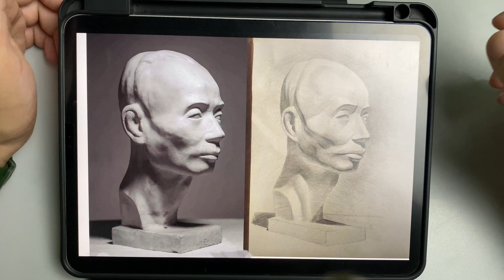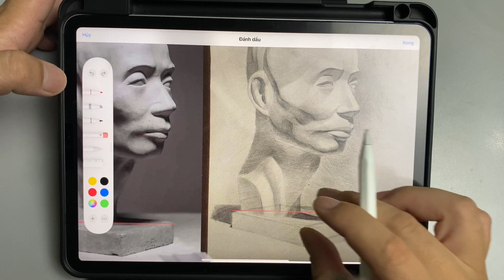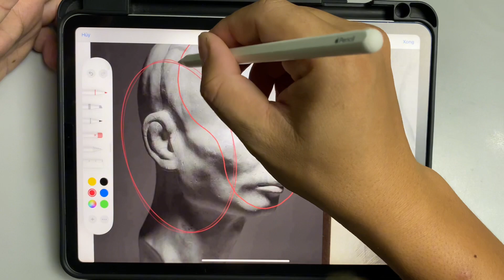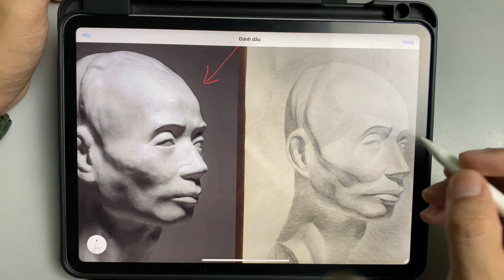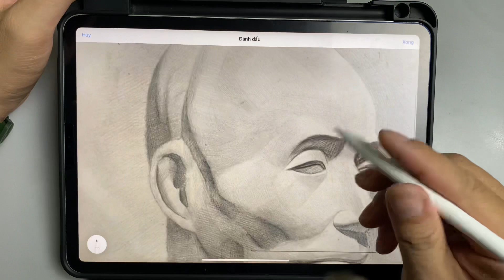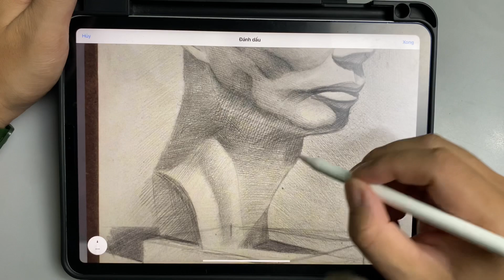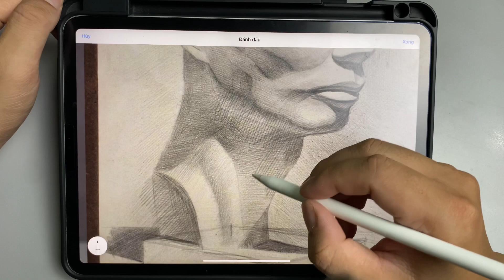Cách vẽ Tượng để đạt điểm cao trong học vẽ cơ bản luyện thi khối V | Quang Vinh Artist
Bạn đang tìm kiếm nơi bắt đầu hành trình nghệ thuật của mình? Khám phá thế giới vẽ cơ bản với kênh YouTube của chúng tôi, nơi bạn sẽ tìm thấy mọi thứ bạn cần để học vẽ cơ bản, từ học vẽ hình họa người đến học vẽ bút chì cơ bản online.

Cùng với học vẽ chì cơ bản và vẽ hình họa cơ bản, khóa học của chúng tôi sẽ dẫn dắt bạn qua các bước đầu tiên trong việc học hình họa cơ bản, bao gồm cả học vẽ chân dung bằng bút chì cơ bản. Nếu bạn tự hỏi "học vẽ cơ bản bắt đầu từ đâu", bạn đã tìm đúng nơi.

Chúng tôi cung cấp một loạt các bài giảng từ tượng khối h học vẽ cơ bản đến học vẽ nét cơ bản, tất cả đều có sẵn học vẽ cơ bản online. Cho dù bạn muốn học vẽ hình khối cơ bản hay phát triển kỹ năng của mình từ cơ bản đến nâng cao, chúng tôi có tất cả.

Cho những ai quan tâm đến học vẽ tĩnh vật cơ bản, học vẽ mỹ thuật cơ bản, hoặc học hình khối cơ bản vẽ, khóa học của chúng tôi sẽ cung cấp một nền tảng vững chắc. Và cho những bạn mới bắt đầu, học vẽ cơ bản cho người mới bắt đầu chính là điểm khởi đầu lý tưởng.

Các bạn đang chuẩn bị cho kỳ thi tuyển sinh nghệ thuật? Khóa học của chúng tôi cũng bao gồm luyện thi khối h, luyện thi khối v, và luyện thi vẽ khối h, giúp bạn chuẩn bị tốt nhất cho kỳ thi quan trọng này.

Tham gia với chúng tôi để học vẽ online, bắt đầu hành trình nghệ thuật của bạn, và khám phá tiềm năng sáng tạo không giới hạn. Đừng chần chừ, khám phá ngay hôm nay và để chúng tôi giúp bạn vẽ nên ước mơ của mình.
📌 Đừng quên:
đây là Kênh youtube thứ 2 về Dạy vẽ luyện thi của mình :

Like và chia sẻ video này nếu bạn thích nó!
👉 Theo dõi chúng tôi:
Các kênh khác của mình Quang vinh artist
 -fanpage :   / quangvinhartist
- Group học vẽ Miễn phí :  / 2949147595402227